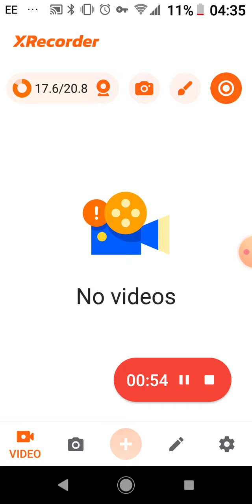16 June 2023